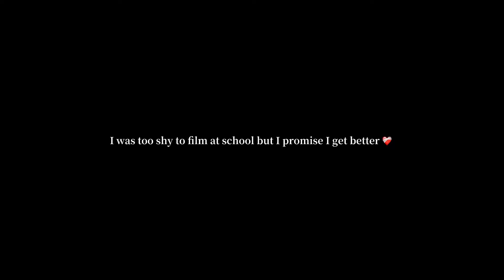first day of university 🥍 back to school clothing haul and gym workouts!